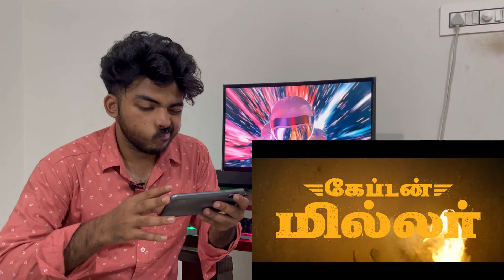Captain Miller Trailer Reaction | Malayalam